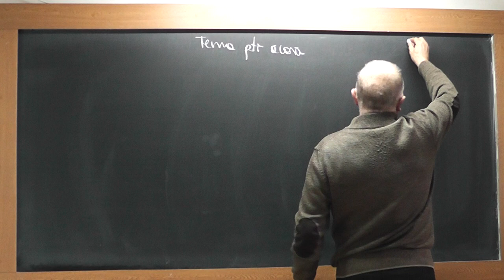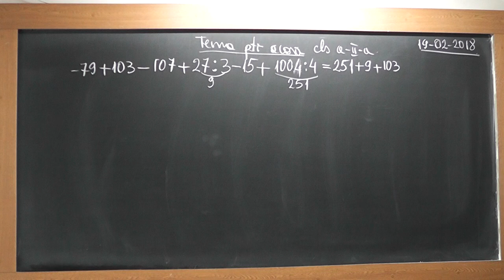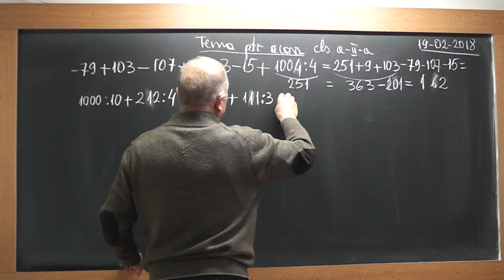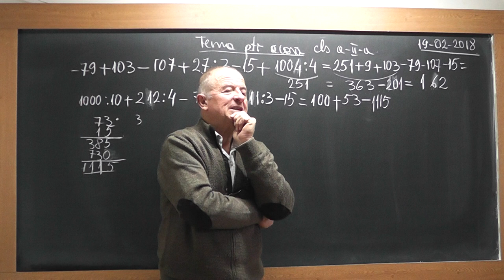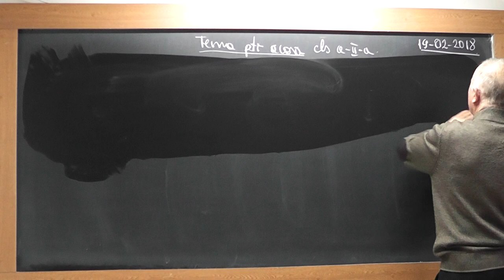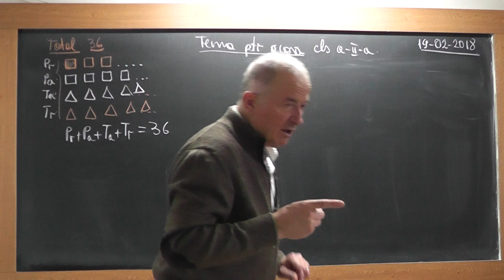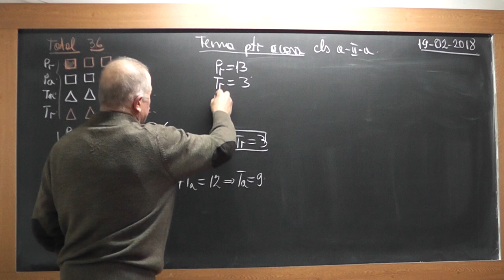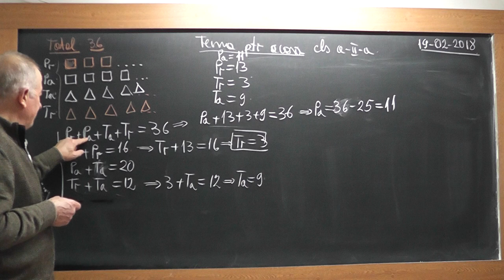1/2 1684 Clasa 2 Exercitii cu Adunari Scaderi Inmultiri Impartiri Metoda falsei ipoteze Probleme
Aceste lectii sunt SUSTINUTE de VOI si daca va sunt utile, as aprecia un Like, Share, Comment - In aceasta lectie de matematica pe care o puteti vedea in direct si pe ne ocupam de tema pentru acasa la clasa a II-a. Din cuprins: Exercitii cu Adunari Scaderi, Inmultiri, Impartiri, Probleme rezolvate prin metoda falsei ipoteze.
- VIDEO MATEMATICA cu Proful Online sau cautati pe Google: profu online Ioan Ursu